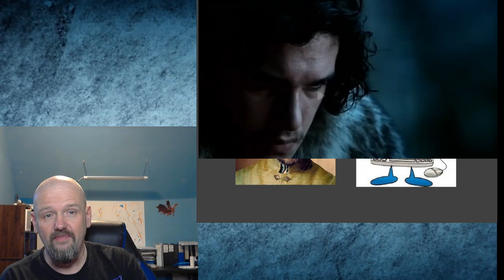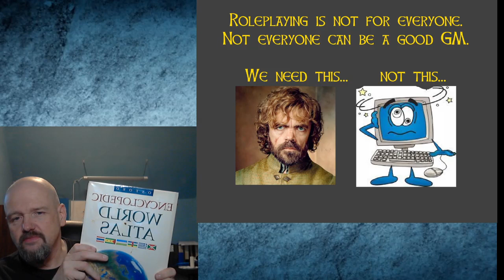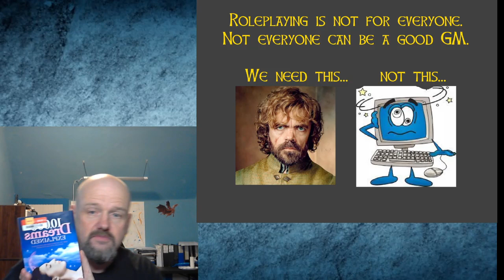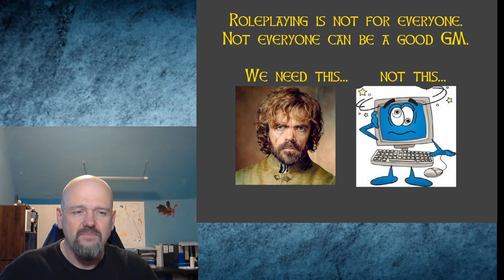Being a good GM, don't depend on computer apps.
My rant about people using computer programs to build their roleplaying world. I feel that too much computer generation is creating subpar games and GM's.